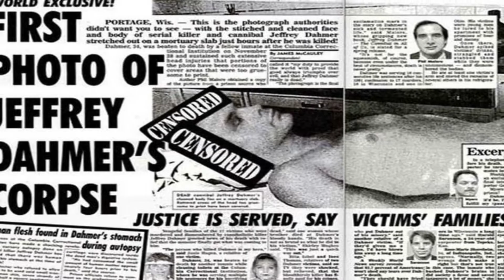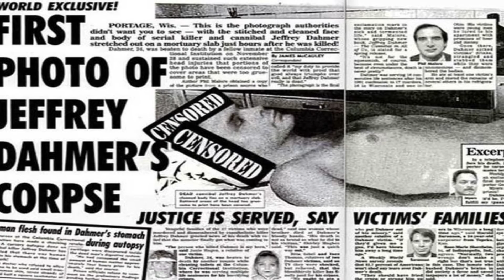Jeffrey Dahmer - Scary But True - The Nightmare Cinema Club - Episode 4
The Tale Of Jeffrey Dahmer Is Truly a Scary One. This Man Had Some Clear Problems From His Youth and It Carried Over Into His Adulthood.
Please Come And Join Me In a Little Lookback At The Life Of Jeffrey Dahmer.